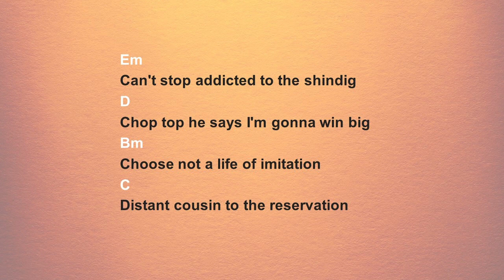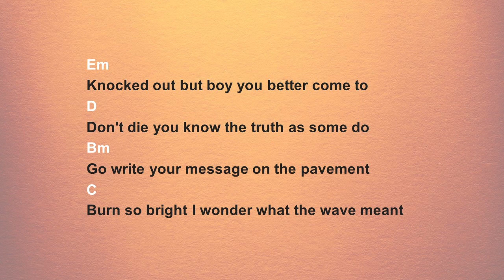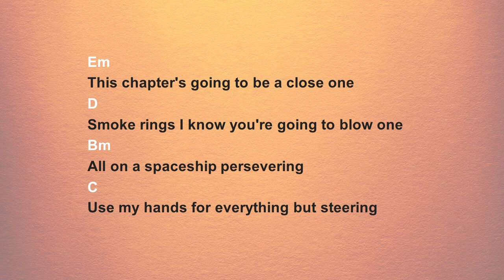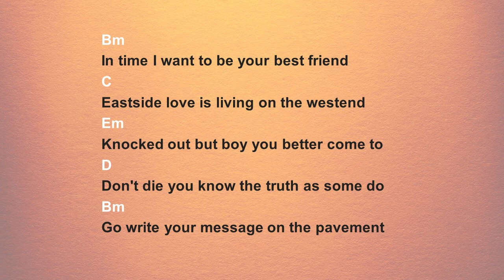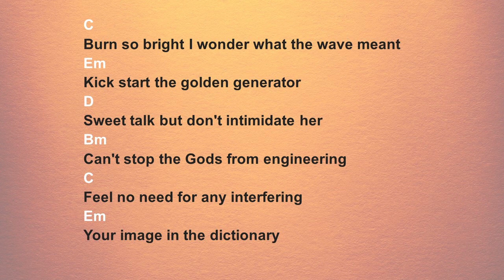Can't Stop - Red Hot Chili Peppers - Easy acoustic chords and lyrics